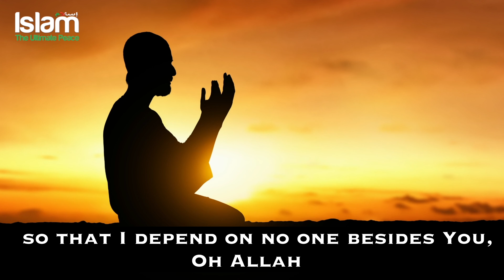ALLAH WILL GRANT YOU SELF SUFFICIENCY WHEN YOU MAKE THIS DUA